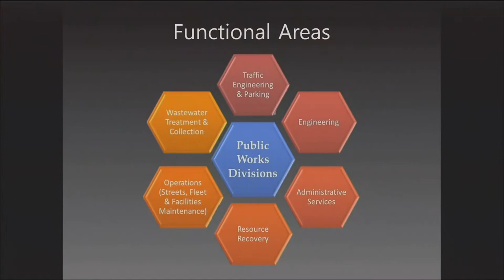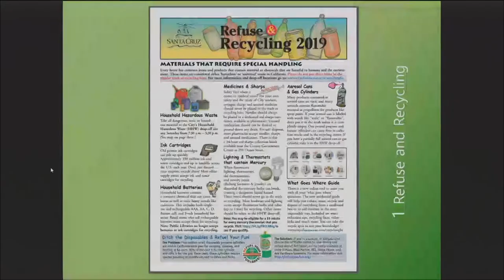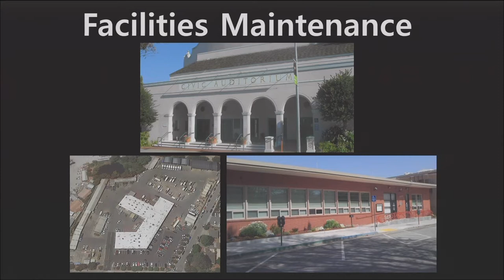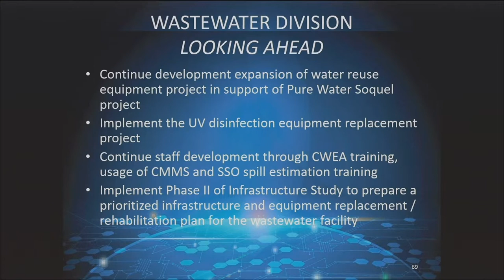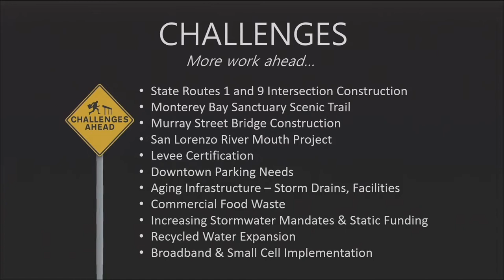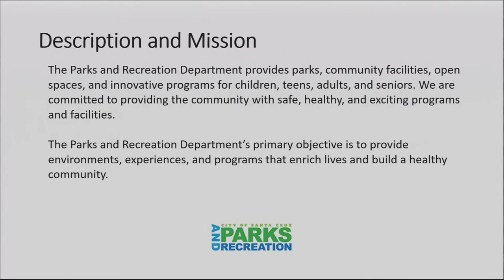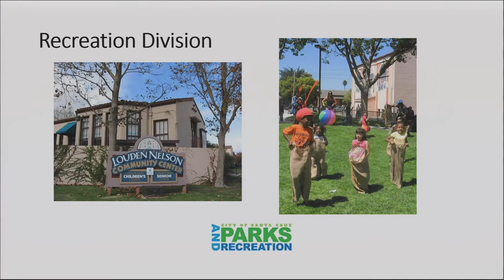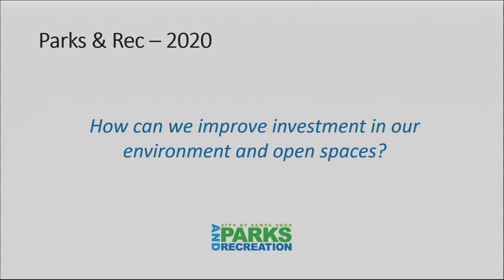Santa Cruz City Council 4/16/19